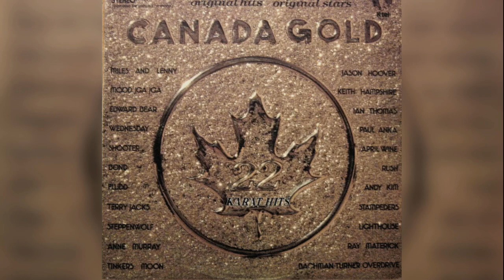Bruce Cockburn Wondering Where The Lions Are